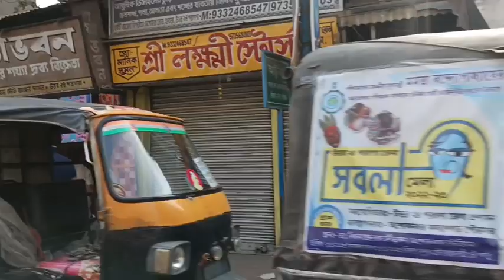চাকলা লোকনাথ মন্দির /Chakla Dham Tour/Chakla Loknath Mandir /মন্দিরের ভেতর এসব কি হচ্ছে সবাই দেখুন🙏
Instagram and facebook :Babli dutta